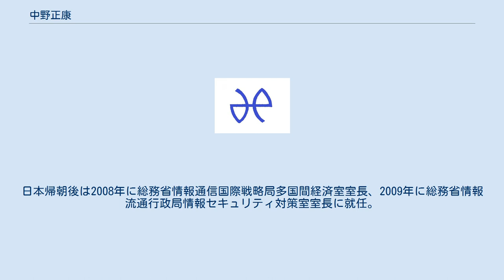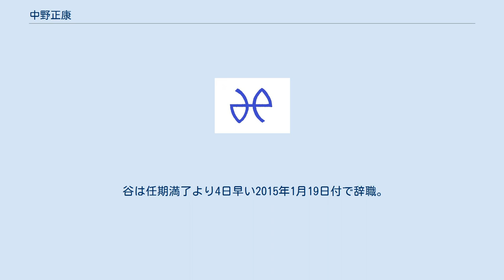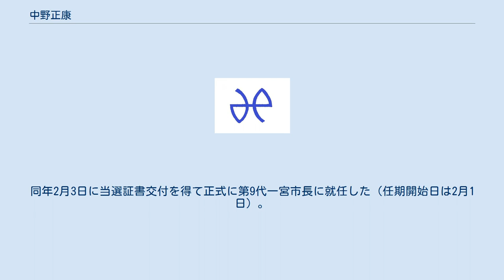中野正康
中野 正康（なかの まさやす、1967年1月27日 - ）は、日本の政治家、総務官僚。
愛知県一宮市長（2期）。
一宮市立朝日東小学校、一宮市立尾西第二中学校、愛知県立千種高等学校卒業。
少年時代はサッカーに明け暮れ、高校時代はサッカー部で「週に6日の朝練に励み、チームの役に立ちたい」と頑張ったと語る。
東京大学法学部（行政法：小早川ゼミ）卒業。
 1990年、郵政省へ入省。
郵政省時代には放送行政局にてメディア関連の業務に携わる。
その後南カリフォルニア大学への留学を経て1996年から1年間、新潟県村上市の村上郵便局局長を務める。
 2005年から2008年まで外務省への省庁派遣を受け、欧州連合日本政府代表部書記官としてブリュッセル（ベルギー）に駐在。
日本帰朝後は2008年に総務省情報通信国際戦略局多国間経済室室長、2009年に総務省情報流通行政局情報セキュリティ対策室室長に就任。
2011年7月、博報堂に出向。
 2012年、総務省を退官。
同年12月の第46回衆議院議員総選挙に愛知県第9区から日本維新の会公認で立候補するも、自由民主党の長坂康正に敗れて落選した。
 2014年6月25日、一宮市長の谷一夫は5選不出馬を表明。
同年10月上旬、中野は谷の後継指名を受けて任期満了に伴う市長選へ立候補する意向を表明。
 市議会議長を務めた神戸秀雄の息子で、市議2期目の神戸健太郎もその頃、市長への転身を模索していた。
保守系政治家の支持が中野に集まっていくのを見た神戸は、10月下旬に出馬を一旦断念。
12月21日頃、神戸は、衆院選で6選を果たしたばかりの江崎鐵磨に「4期務めた市長が自ら後継を立てるのはやはり納得がいかない」と相談。
中野の支持を決めていた江崎から「出るなら後押しする」と言われ、12月27日に出馬表明した。
 谷は任期満了より4日早い2015年1月19日付で辞職。
同年2月1日に行われた一宮市長選挙で神戸、連合愛知の推薦を受けた元市議の細谷正希、一宮タイムス社長の高橋一ら4候補を破り初当選を果たした。
同年2月3日に当選証書交付を得て正式に第9代一宮市長に就任した（任期開始日は2月1日）。
後に神戸は愛知県議会議員選挙に当選、高橋は一宮市議会議員選挙に当選している。
 ※当日有権者数：305,225人 最終投票率：42.50%（前回比：＋15.15pts） 2019年1月13日執行の一宮市長選挙で日本共産党推薦の新人を破り、2期目の当選を果たした。
投票率は27.35％で、過去最低を記録した。